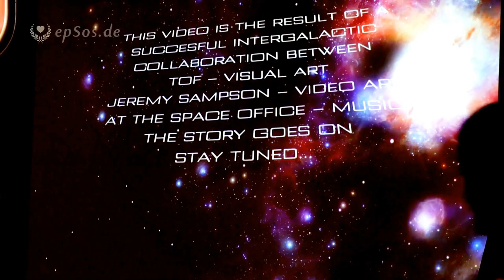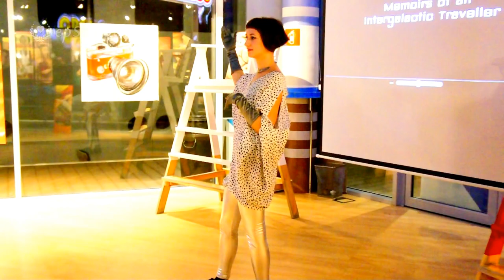The intergalactic art show with Cristina Tof.one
One good video about the intergalactic art show. This free video was created for you and can be re-used for free, under the creative commons license, with the attribution of epSos.de as the original creator of this video about the intergalactic art show.

The beauty and the art can create deep emotions in us. We love to see, when something is very beautiful or interesting. When we see that someone has created an amazing artwork, then we feel happy and complete. We feel an emotion of respect and value, when we admire art that is interesting and beautiful. In this wonderful video we can see a very creative artist who is pushing the limits of the modern art.

Cristina has been creating art for more than 10 years. The innovation of her art is in the combination of poetry, acting, painting, music, light, and the presentation. It's not one form of art, but many forms of art in one. She is creating a story. It's like a magic combination of painting, modern art, one wonderful story and acting. This art project is not limited in time. There is not limit to style of the presentation. The art of Cristina can be seen on the website under the name of the tof.one

The story can create the meaning. The art is already beautiful without the story, but a good story can create a deeper emotion in us. The story behind the art of Christina is connected to the travel trough time and space. Both, on earth and in the far away parts of the galaxy. The main idea is that the art can create new hope, new inspiration and new dreams. The goal of art is to create something positive in our world.

Sometimes we have an idea. We can not stop thinking about this idea, until we try or create something that is connected to this idea. We have the deep motivation in our heart. We want to create and we want to be useful. Some people have this emotion and they can not do anything else. Those people can be only happy, if they create the art that is in their mind.

Sometimes we create the art, because we want to achieve glory, we want to achieve a level of perfection that is meaningful for us. Sometimes we see one good artwork and we want to own it, or we want to create our own version of this artwork. The creativity is in every person. The people who create, are the people who build our world. Those people create the change and the future. The world is only going to become better, if we create something that is better than anything else in the world.

We can find the art in many different versions. Some people see the art in biology, in mechanical objects, in the digital programs, in the colors, or in the music. There are many forms of art, but the internal motivation is the same. That one strong, internal push from the heart, when we can not stop thinking about the idea that we want to make reality. The process of the creation can be very difficult. It can be hard and impossible. The price of not doing anything is the regret of knowing that life could be much better, if we try to create and to improve something.

The good, the beautiful and the interesting art is like an internal program that forces us to follow our idea until it becomes reality. The people who create the interesting art have a strong emotional desire to be better than before and to create something that is much better, than the art from their personal past. We do not know what is creating this strong desire. Some people say that our digital friends from space are sending ideas into our head. They want to help us, and to show us what they know. Maybe it is true, or maybe we have a biological mechanism that is deep in our body. Maybe our DNA is programmed to create art and to build structures, to sing songs or to play music. We are not sure what makes us to want to create art, but we can be very happy that the beautiful art is part of our world !